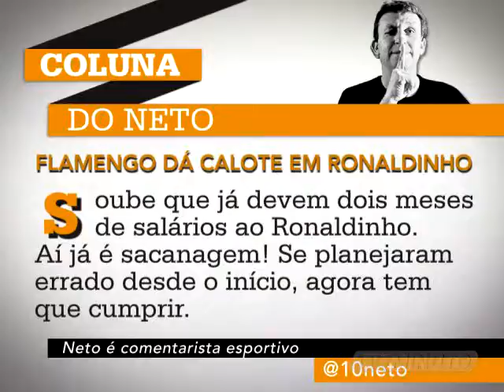MUNA 78 mpeg4